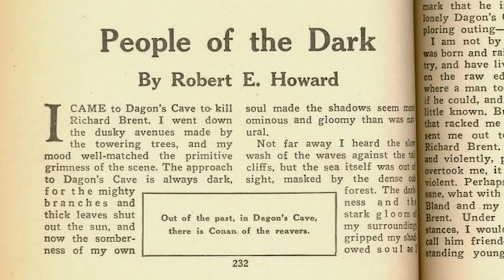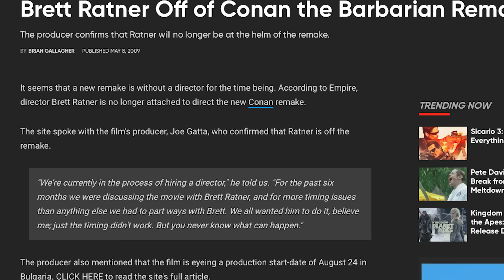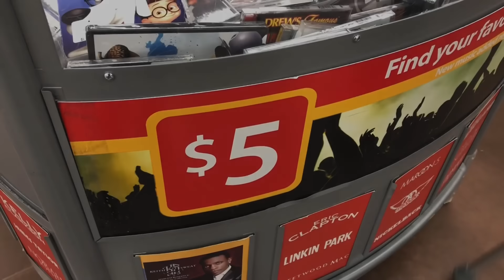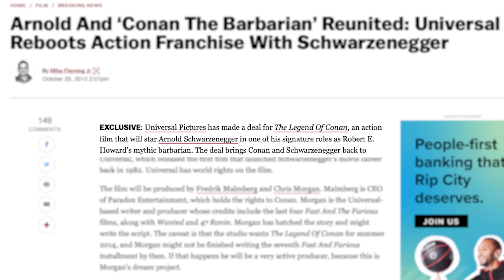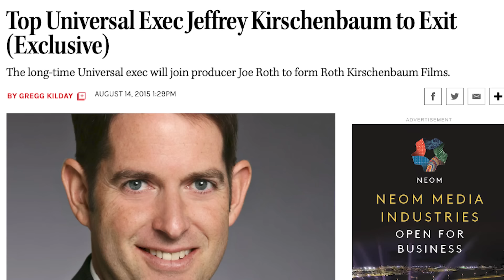Why The Conan The Barbarian Remake Was Always Destined To Fail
Conan the Barbarian is one of the biggest action movies to come out of the 80's.  Arnold Schwarzenegger's performance as Conan the Barbarian cemented the character as a cinematic bad ass, continuing the legacy of its literary source material.  Though as years progressed, and more Conan sequels came out, it became clear that the franchise was in a tail spin.  Finally culminating in the worst Conan the Barbarian installment starring Jason Mamoa.

Edited by Anthony Cubba